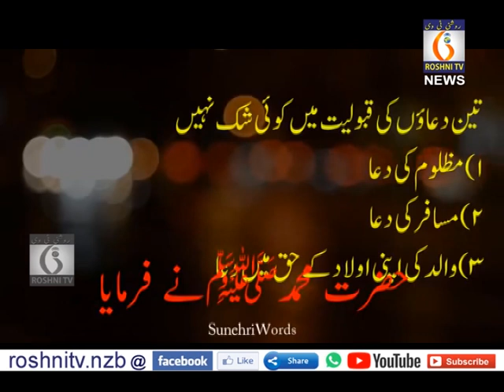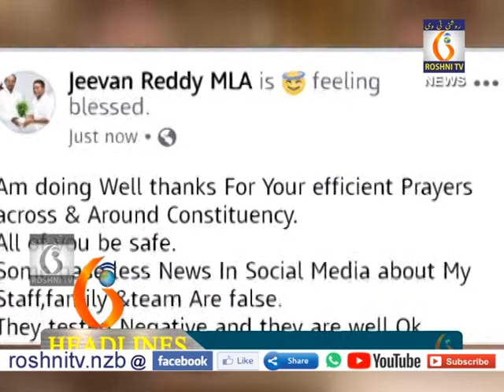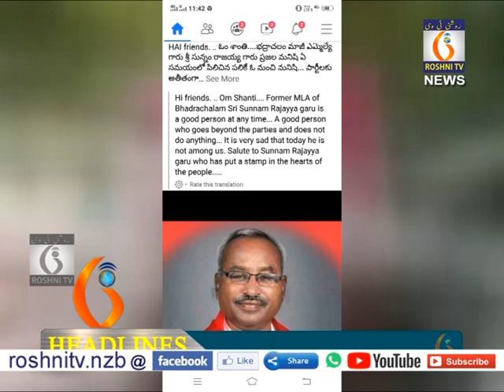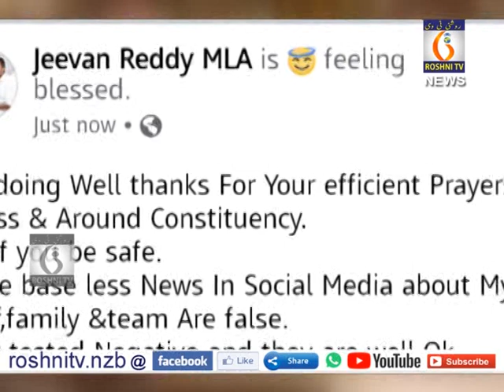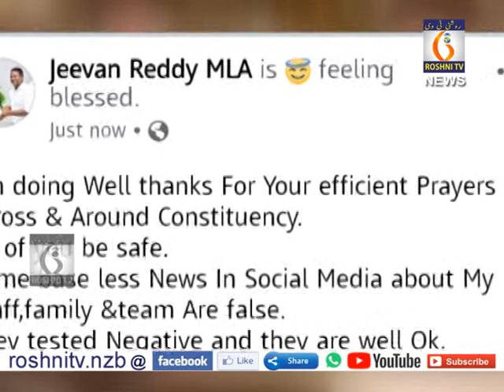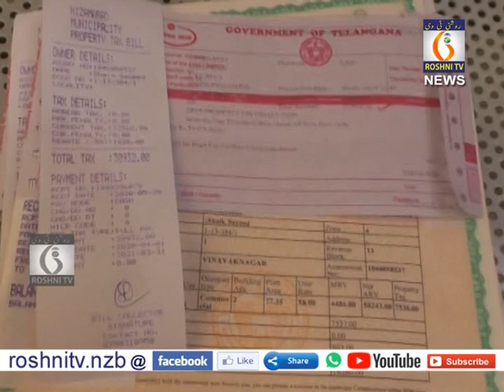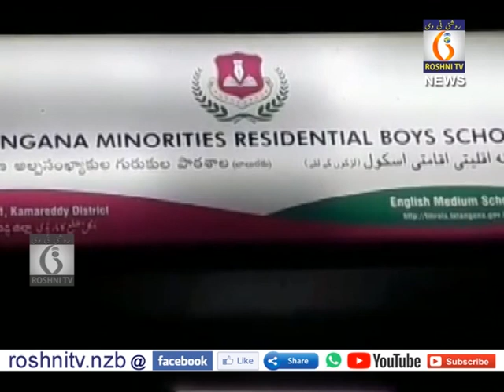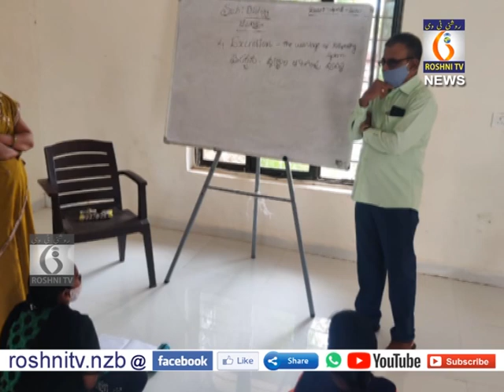Roshni tv Daily news || 04 08 2020 || 9 pm